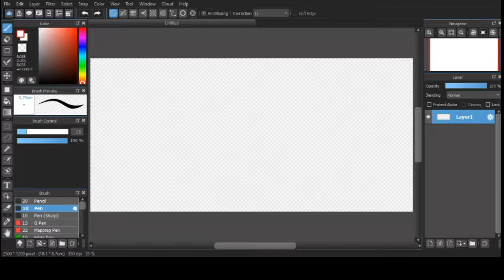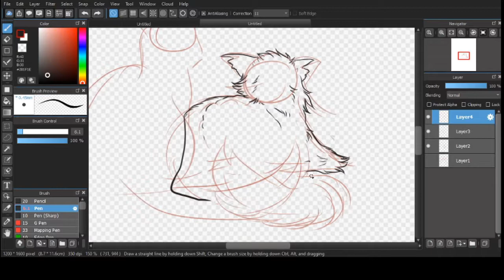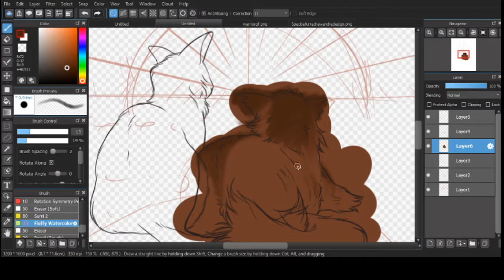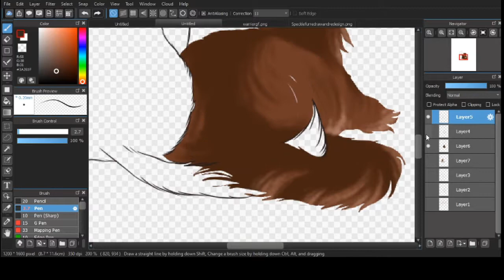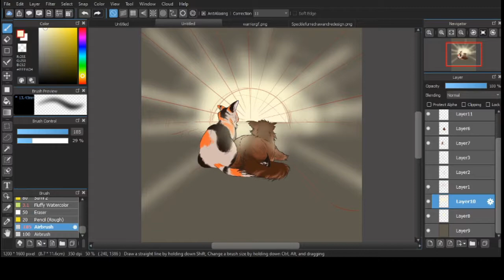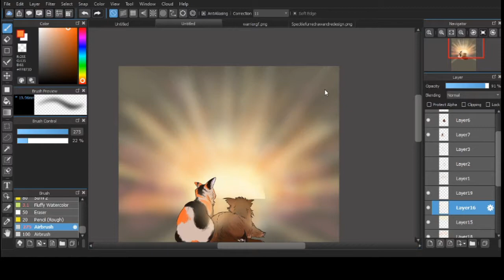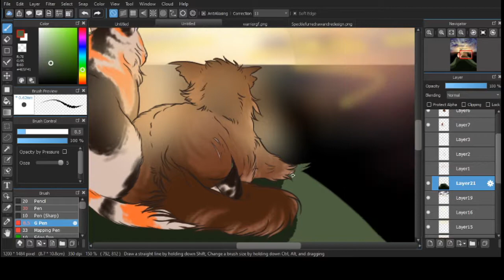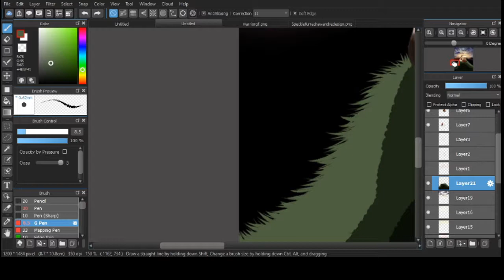The sunset speedpaint